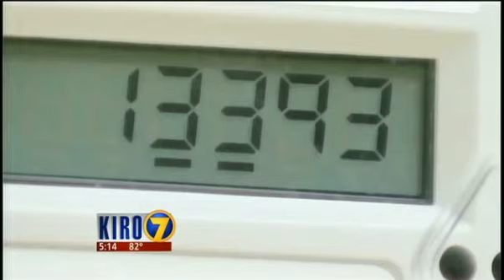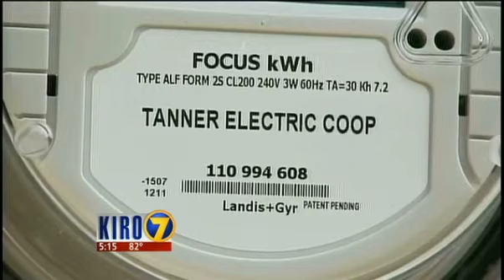Sealte couple sues to keep smart meters away from home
A North Bend couple is suing their electricity provider over new, digital electric meters. "Smart meters," as they are called, connect directly to the electric utility and are capable of reporting power use on a continuous basis.

But Larry and Christy Costello believe the smart meters can tell too much about the habits of a homeowner. "The issue that we have with the smart meter technology is that it really is an invasion of privacy to the homeowner," Larry Costello, an electrical engineer, said.